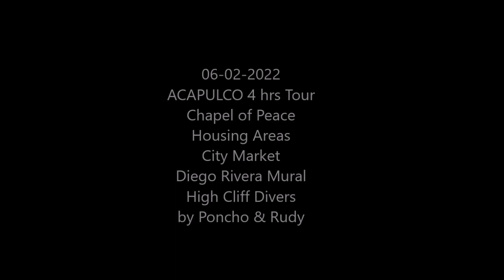06-02-2022 - ACAPULCO - 4 hrs. City Tour - Chapel of Peace - Housing Areas - High Cliff Divers